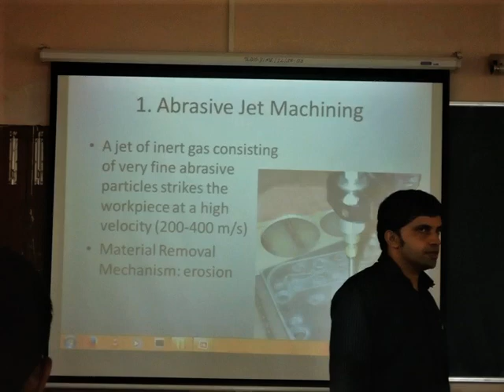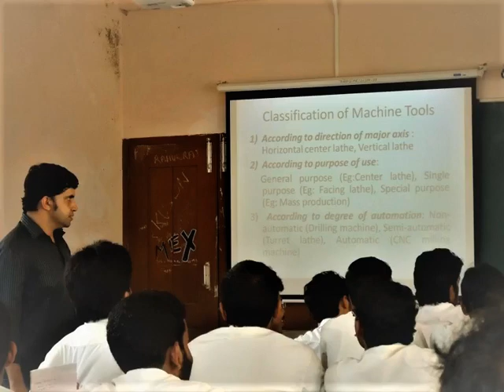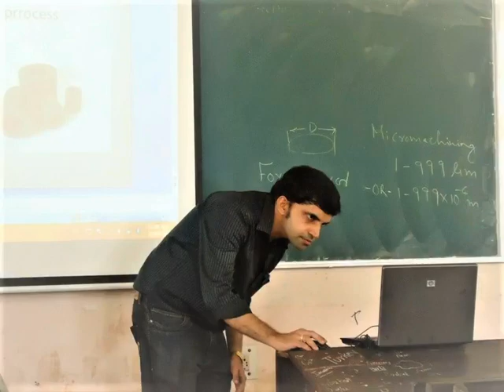"ADVANCED MACHINING" training programme: 10-03-2014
Dr. Govindan P, Department of Mechanical Engineering